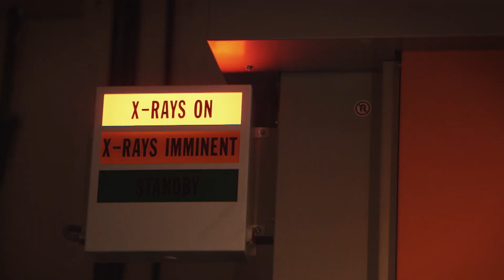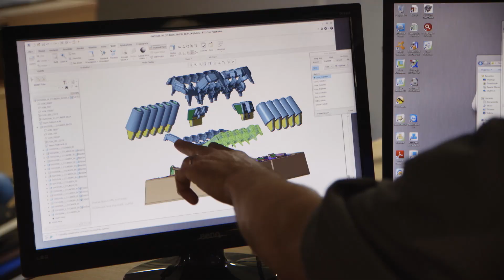Casting is the Future - a film about the importance of metal casting and how we recycle metal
The UK manufacturing industry is growing: from aerospace engineering to Formula 1; energy production to medical technologies, there's a wealth of exciting opportunities to make your mark.
And the Cast Metals industry is a key part of this resurgence.
Casting the Future celebrates that success, showcasing the range of career opportunities available and inspiring the next generation to get involved.
The casting process is used to make a wide range of parts used in modern life - and uses recycled metal - so is a sustainable industry and part of the circular economy for metals.
to find out more about careers in the industry.